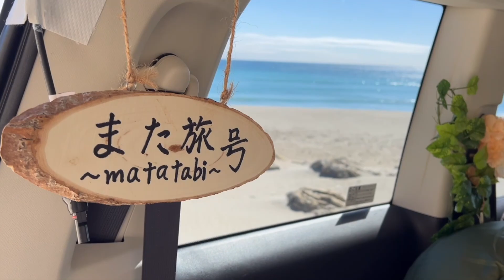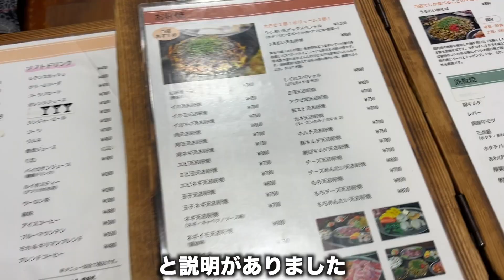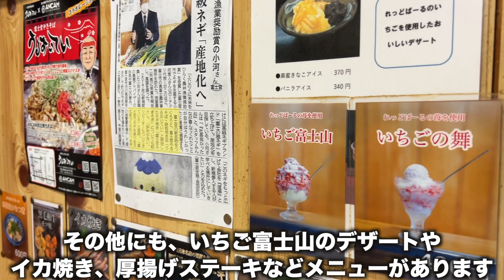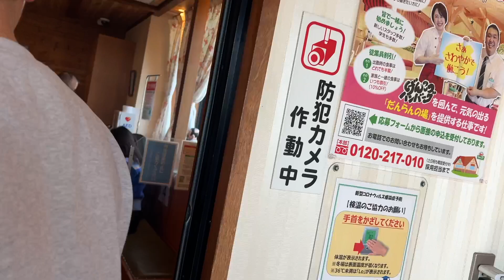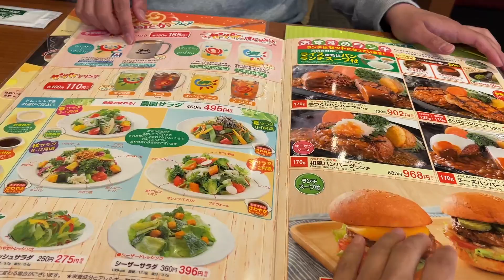【静岡グルメ】地元で愛されるソウルフードを食す。富士宮焼きそばとさわやかハンバーグ。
今回は、
静岡県の地元で愛されているソウルフードを２つ食しました！！

まず最初は、富士宮焼きそばです🤏
B1グランプリで2度も金賞受賞！
麺のコシがかなり強く、弾力があって食べ応えも抜群なことに加えて、富士山の湧き水も使用されている？だとか😏

次にご紹介するのは、静岡といったらご存知の方も多い、あの「さわやかハンバーグ」です！
何回か行ったことがありますが、何度食べてもここのハンバーグはとにかく美味しいです！
お肉がとてもジューシーで、弾力もあって、中身がギュッと詰まっている感じが堪りません✨

実際に焼いているシーンもそのまま載せているので、楽しんでいただけたら嬉しいです！

自己紹介

2023年2月中旬から、自称自作キャンピングカーで日本一周しています。
ゆーじ（28）＆　あみ（26）　2人とも関東民で、猫と旅が大好きです。🐈🗾

車DIYや日本一周中の様子等も各SNSで発信しています。
是非フォローやいいねで応援よろしくお願いします！！🚘

〜使用させていただいたBGMサイト〜